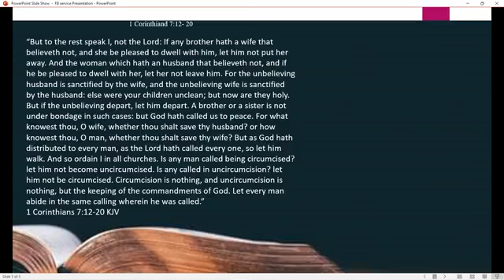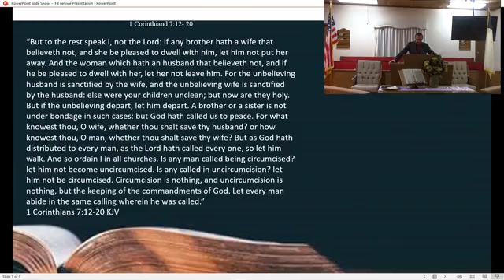Sunday Service | 1 Corinthians Chapter 7 Verses 12-20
First Baptist Church Munford
Brother Mark Gillispie